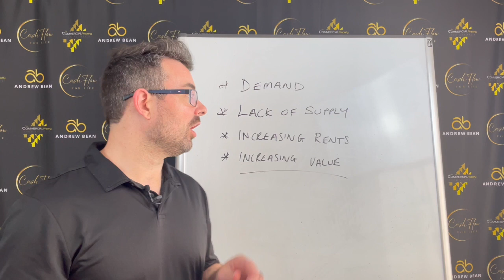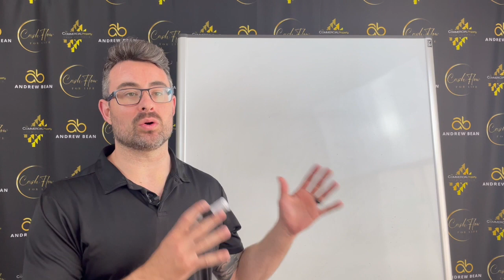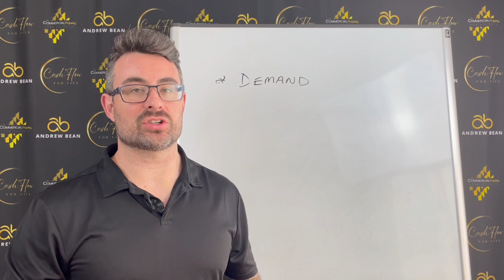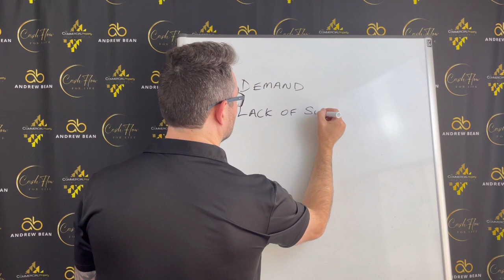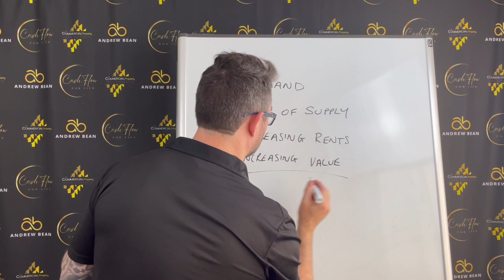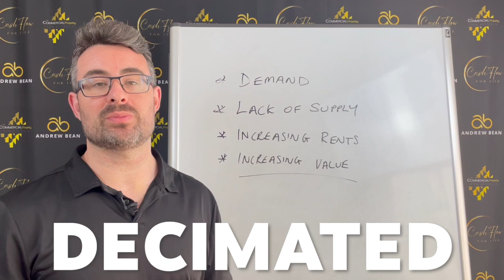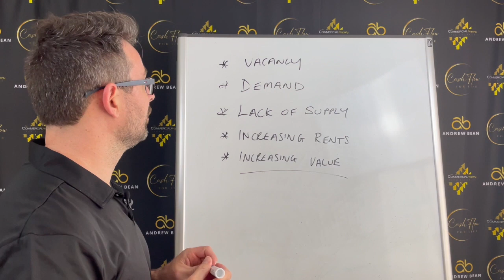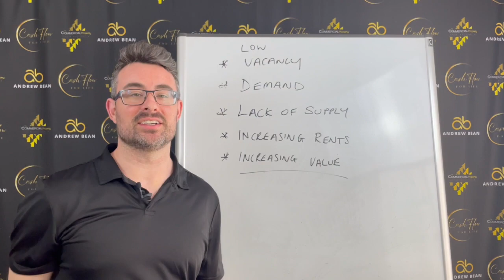What is the BEST Investment Property to Buy in 2024?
Get ahead of the game by learning about the best property asset class to buy in 2024 with Andrew Bean. Want to Learn more about property investing?